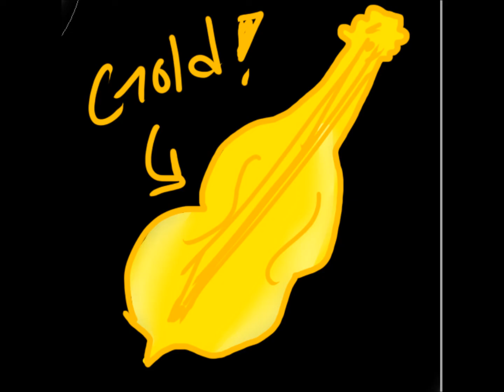Devil animation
I DO NOT KNOW HOW TO DRAW A DEVIL. I AM A SAD SAD LITTLE SNUFFLE. I TRYED